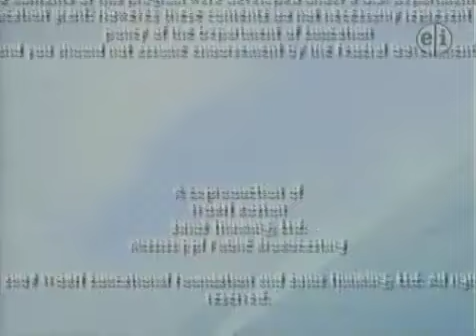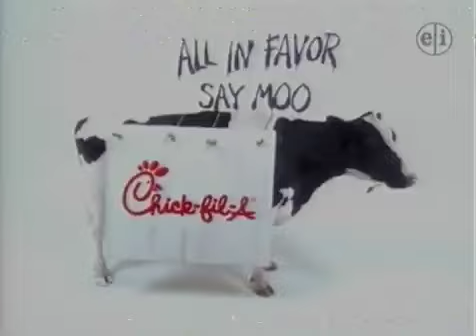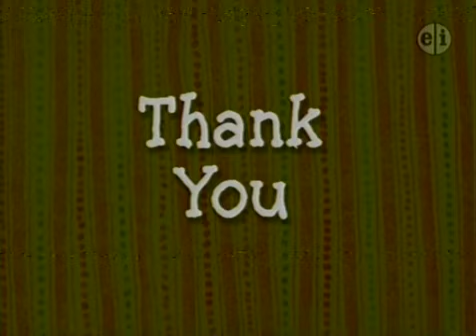PBS Kids Program Break (WGBH 2010)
Recorded after Between the Lions and before Arthur
1. Between the Lions PBS Kids Website Promo: (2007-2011)
2. Between the Lions Ending Credits (2010)
3. Between the Lions Funding Credits (2010)
4. PBS Kids Flag System Cue: (2008)
5. PBS Kids Promo: Clifford the Big Red Dog (2008)
6. PBS Kids Promo: Curious George (2008)
7. PBS Kids Schedule Bumper: Underwater (WGBH 2010)
8. PBS Kids WGBH Promo: (2004)
7. PBS Kids Promo: Sesame Street (WGBH 2010)
8. PBS Kids Station ID: Skipping Rocks (WGBH 2010)
9. Arthur Funding Credits (Season 10)